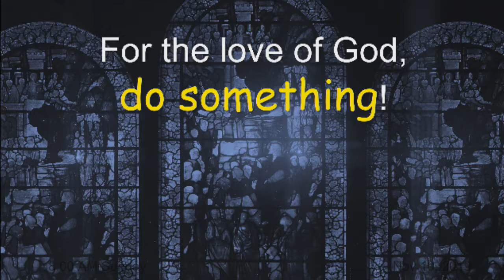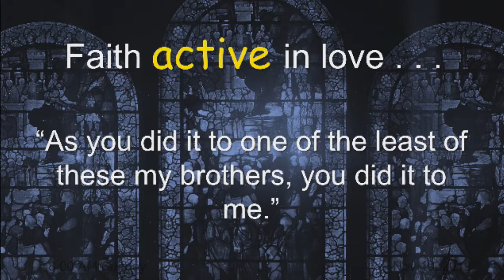God's Kingdom Accountability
God's Kingdom Accountability - Sermon - Pastor Ramey - 111019